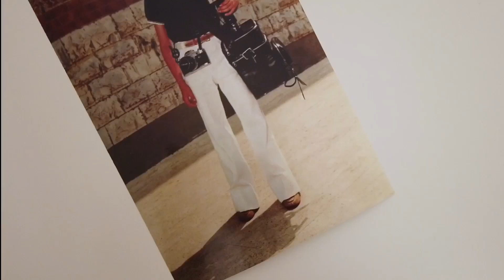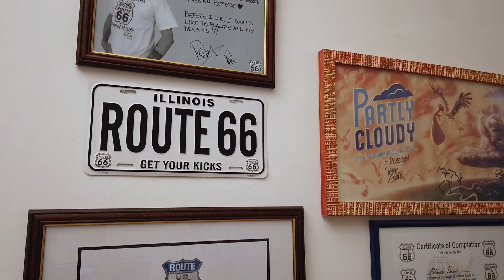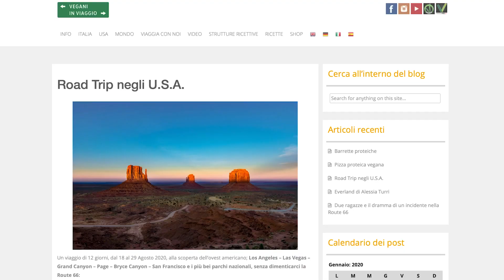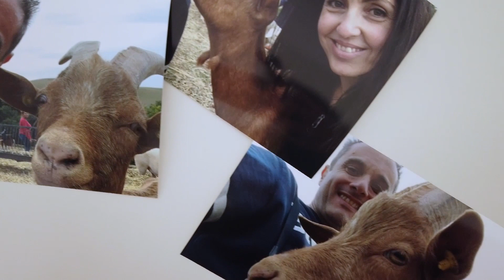Eccomi, mi presento!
Vi racconto la mia storia con un video; un video realizzato da Giulia Fabbroni, con il quale scoprirete alcune curiosità sulla mia vita, sulle mie passioni...
E' stato divertente lavorare a questo progetto universitario di mia nipote Giulia, mi ha fatto ripercorrere alcuni passaggi della mia vita che erano inevitabilmente finiti nel cassetto dei ricordi. Senza tante velleità da oscar spero vi diverta e vi trasmetta un minimo di emozioni e sopratutto vi faccia capire chi sono e perché mi diletto a fotografare, scrivere e raccontare.